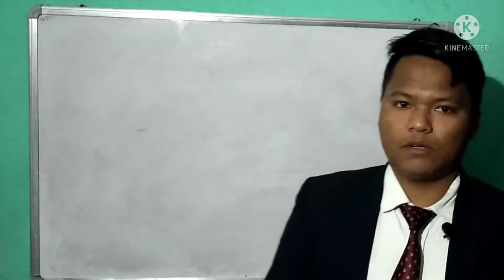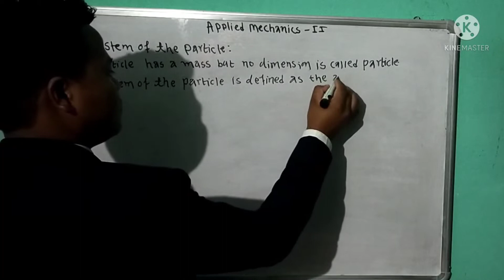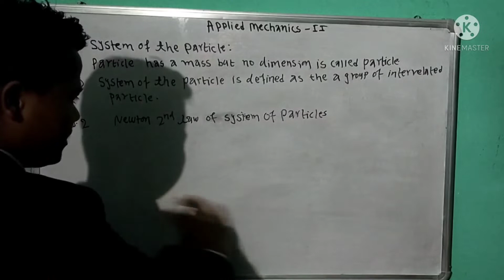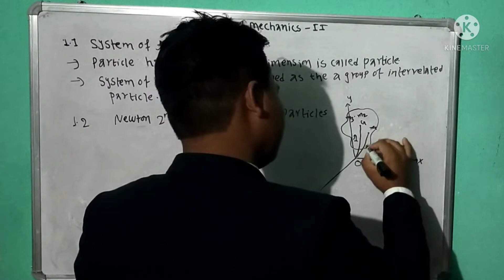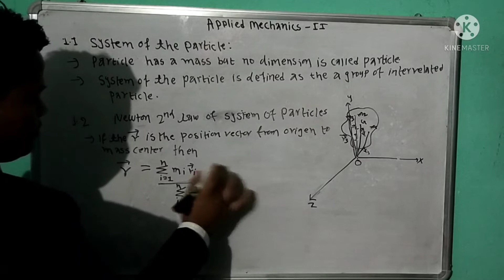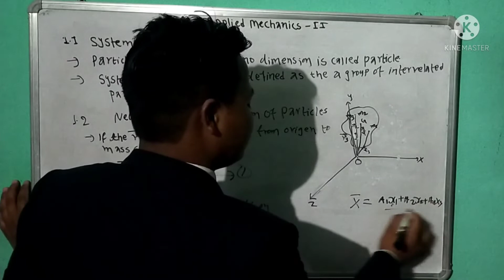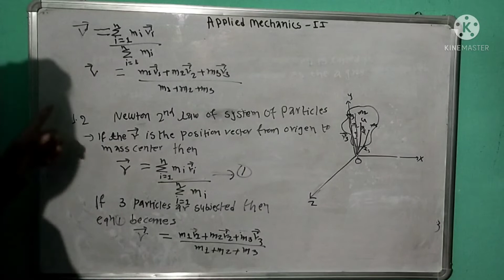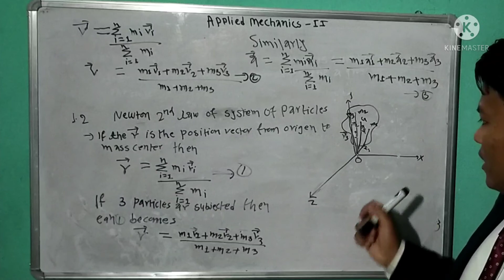System of particle Applied Mechanics-II of Newtons 2nd law of system of particle Theory and Formulae